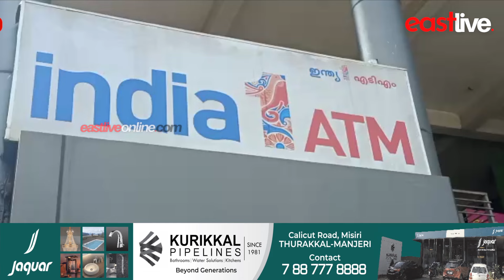വടപുറത്ത് ATM മോഷണ ശ്രമം.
വടപുറത്ത് ATM മോഷണ ശ്രമം ; പണം നഷ്ടമായില്ലെന്നു പോലീസ്